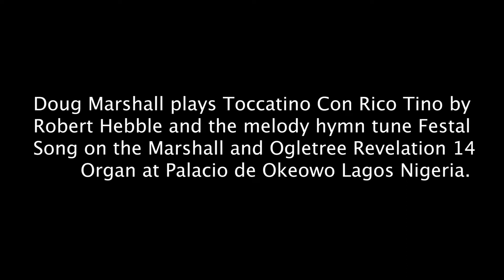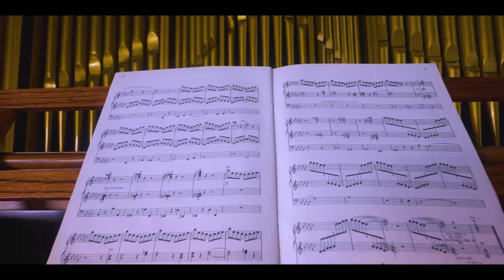Doug Marshall plays Toccatino Con Rico Tino by Robert Hebble and the melody hymn tune Festal Song.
Doug Marshall plays Toccatino Con Rico Tino by Robert Hebble and the melody hymn tune Festal Song on the Marshall and Ogletree Revelation 14         Organ at Palacio de Okeowo Lagos Nigeria